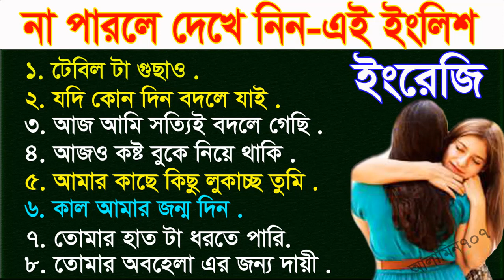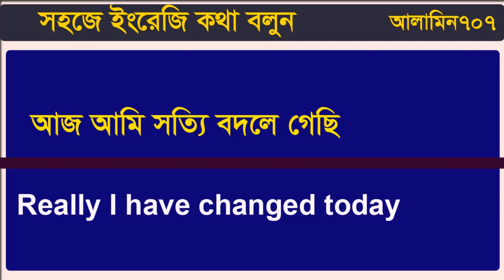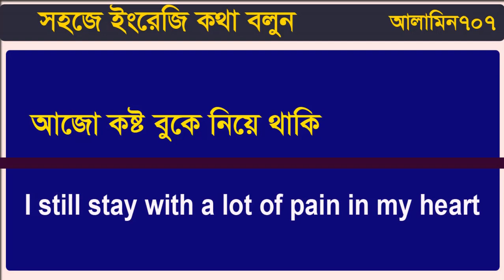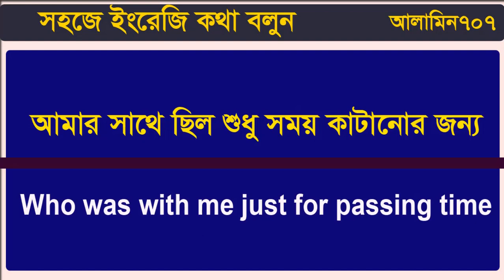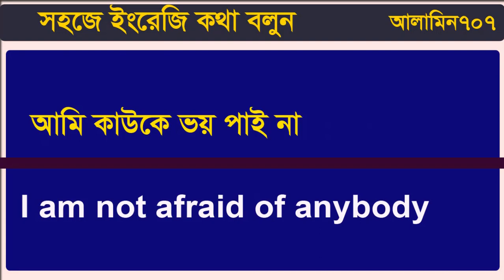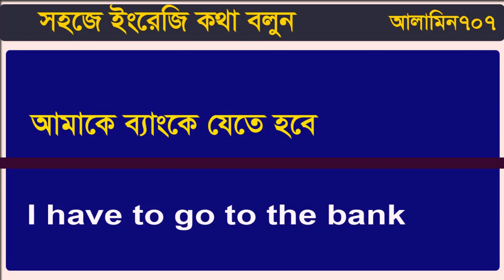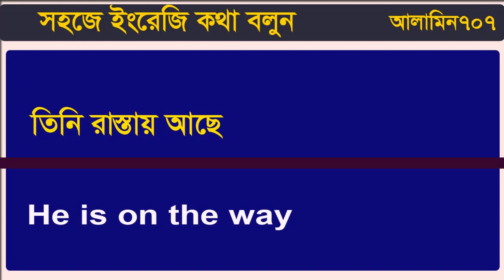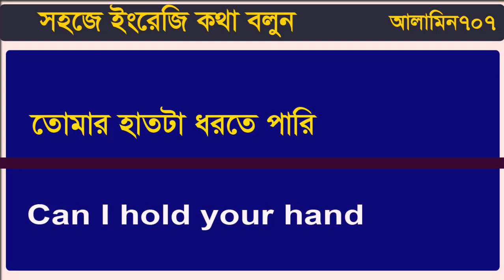ইংরেজি শেখার বিকল্প উপায় - Learn English alternative way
ইংরেজি শেখার বিকল্প উপায় - এই ইংরেজি জানা উচিৎ - Learn English alternative way - Emotion English'